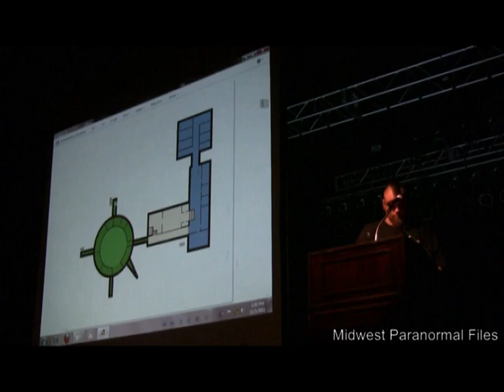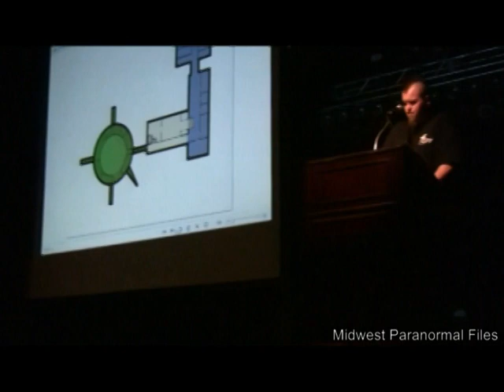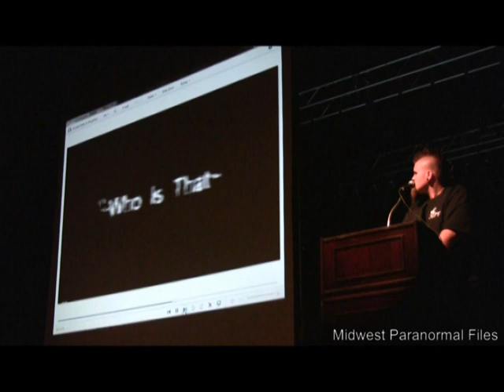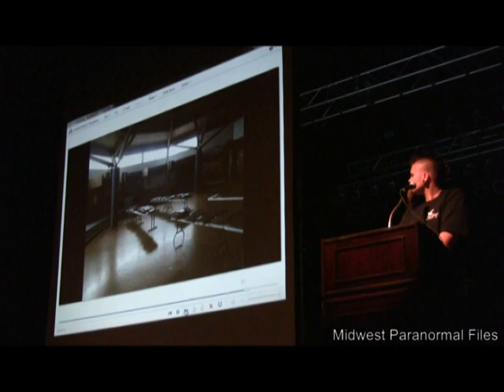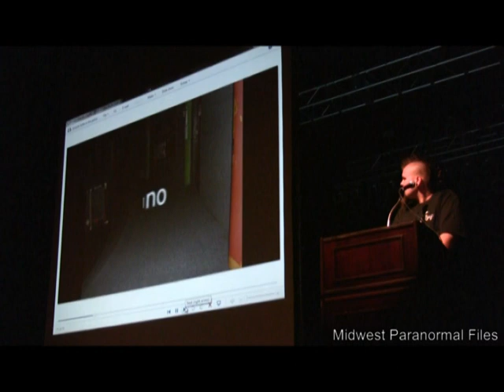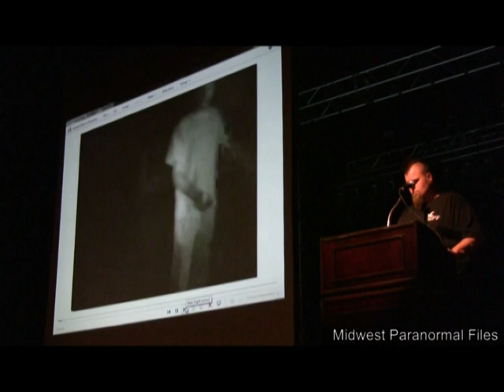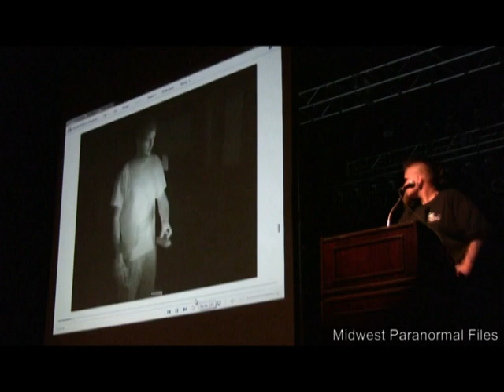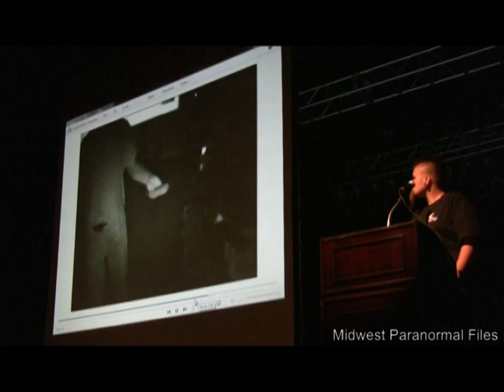Midwest Paranormal Files at paranormal convention part 3